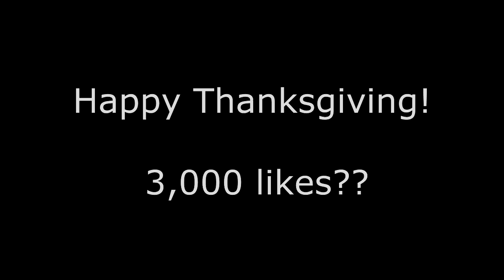FaZe Rug: Top 5 Hitmarkers - Week 2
(I prefer the hybrids) :D